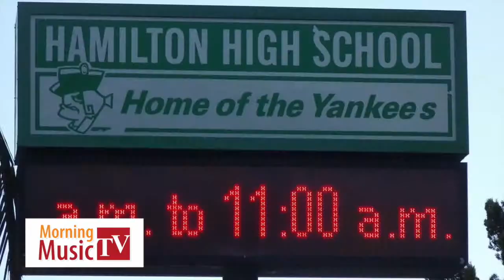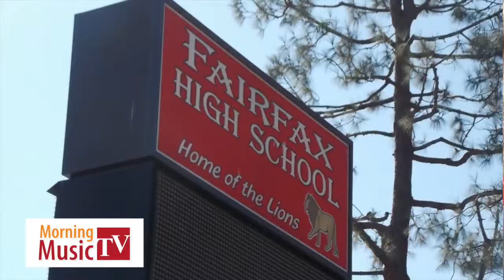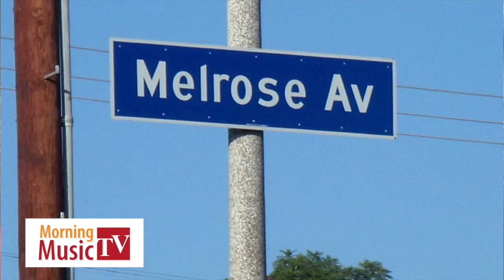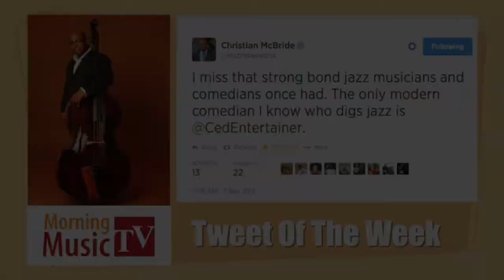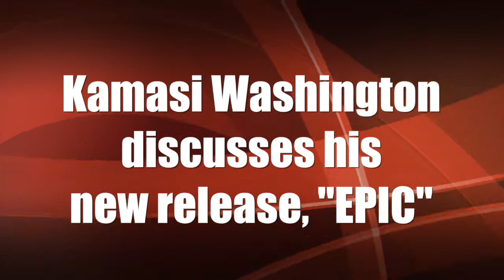Morning Music TV * Episode #002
Kamasi Washington and Craig Smith talk sports and music.